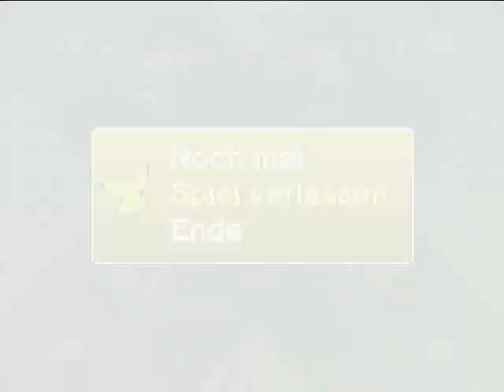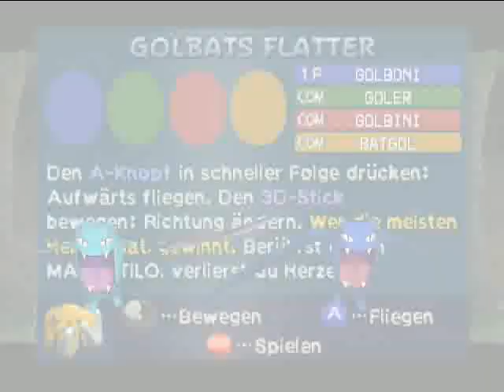Let's Play Pokemon Stadium 2 [German] #62 ~Freakout! Hass über das neue Youtube Design!~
Heute wird für über 45 Minuten nur rumgemeckert und sich ordentlich über das neue komische Design ausgesprochen! Es sind auch'n paar Tipps dabei, also zuhören kann eventuell hilfreich sein. xD Nebenbei zocke ich auch nochmal ne schöne große Runde Minispiele. :P Viel Spaß! ;)